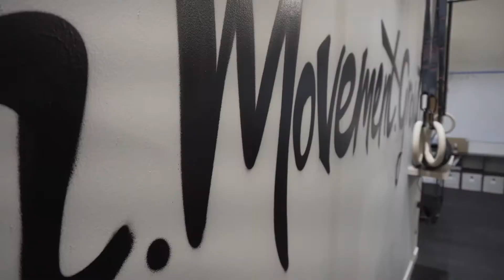Reconnecting with Play, the Barefoot Way! TFC Work/Playshops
Connect through movement and play at one of our in-person workshops! With a focus on simple, powerful methods for improving foot function, mobility and balance (all while having lots of fun) these are the perfect way to dip your toe into the barefoot life!